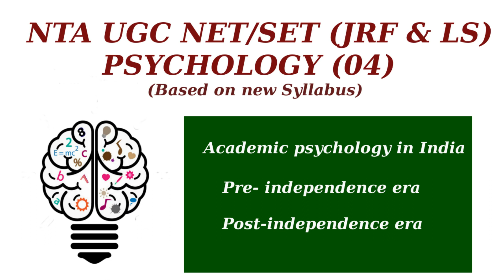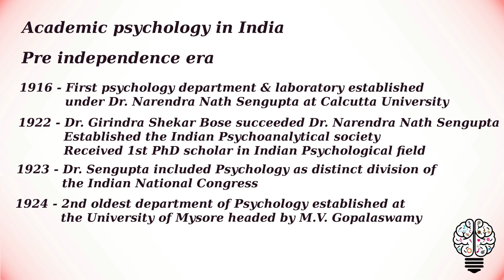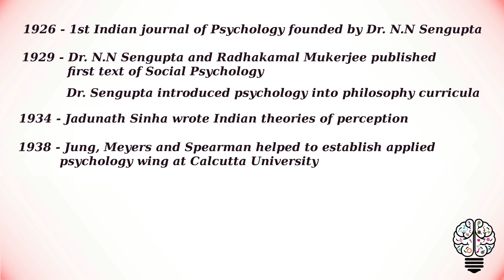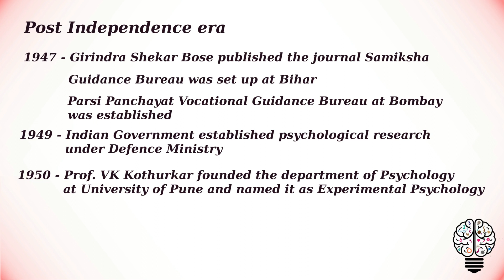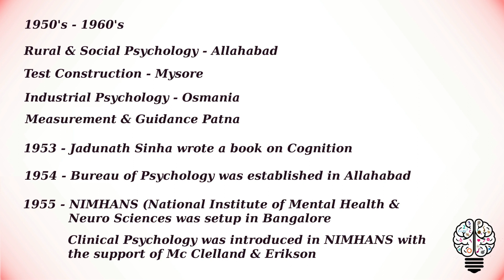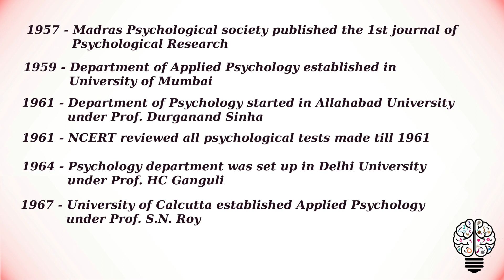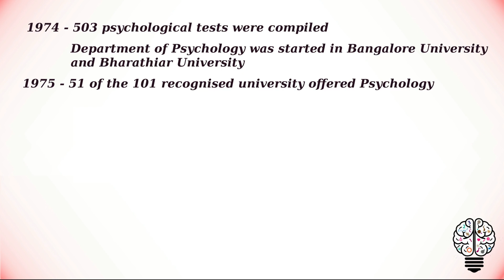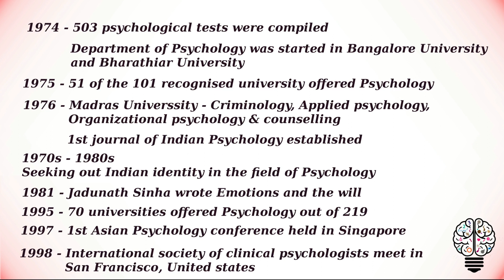Academic Psychology in India | Pre Independence Era & Post Independence Era